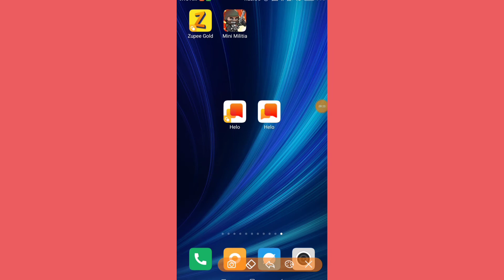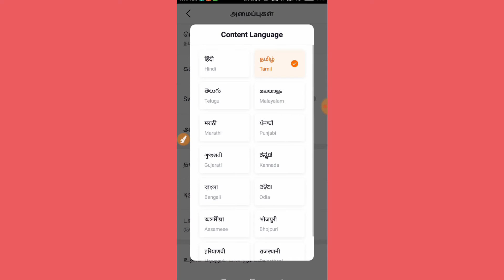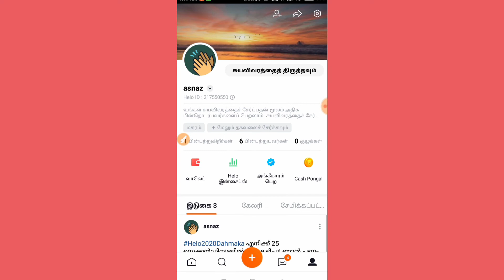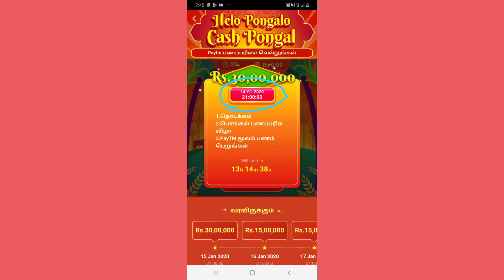Helo app new offer trick 2020 | daily get 50 rs free | എല്ലാവർക്കും cash കിട്ടും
free ആയി കുറച്ചു cash വേണോ

എന്തെങ്കിലും ഡൌട്ട് കാര്യങ്ങൾ ഉണ്ടെങ്കിൽ whatsapp ഗ്രൂപ്പിൽ ചോദിക്കാം, ഗ്രൂപ്പിൽ എല്ലാവർക്കും message അയക്കാം

app link

pongala offer

 daily ഒരു ചാൻസ് മാത്രം ഉണ്ടാകു

19 am തിയതി വരെ എല്ലാ ദിവസവും രാത്രി  9. 00 മണിക്ക് ayirikkum